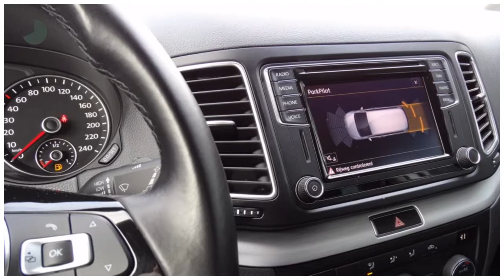Volkswagen Sharan 1.4 TSI 150pk BMT Comfortline Executive | 7 Persoon| Navi